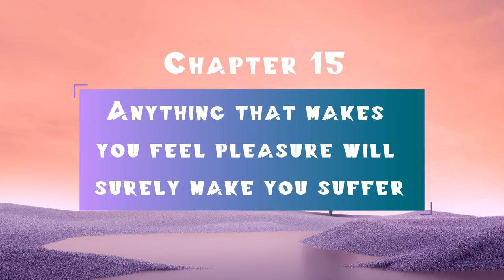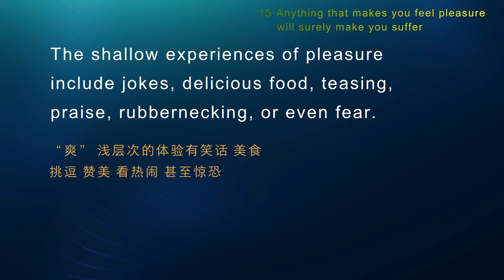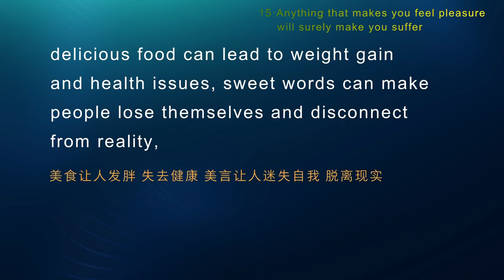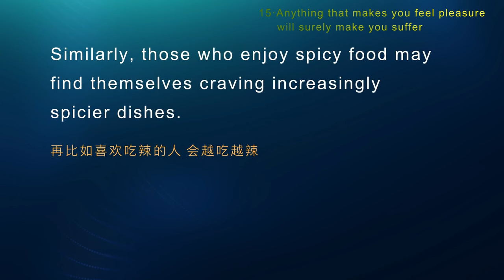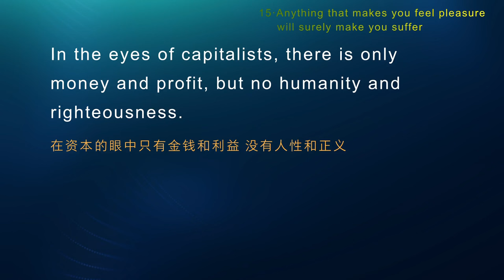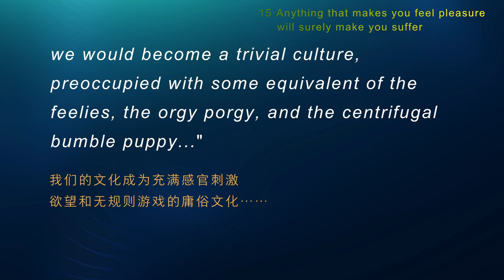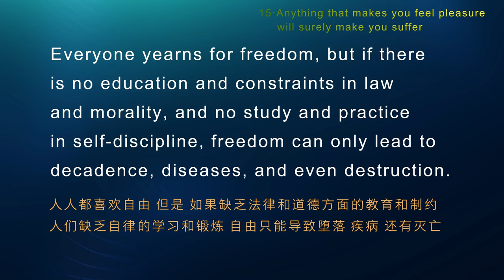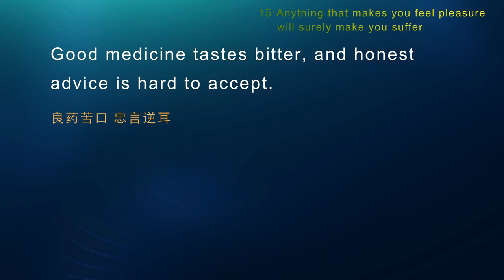【ENG DUB】15 Whatever Makes You Happy Will Make You Suffer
【ENG DUB】Inner Peace & Freedom 15——Whatever Makes You Happy Will Make You Suffer | 凡是让你爽的东西一定会让你痛苦

If a person's desires can be endlessly satisfied, their destruction is not far away. .

The most fundamental teaching in Chinese culture is self-discipline, which essentially means to properly control one's desires. However, nowadays, very few people proactively restrain their desires.

When most people choose to be numbed, only very few people choose self-discipline and patience.

Only those who use strong willpower to overcome desire and anger can achieve spiritual awakening, transcendence, and elevation. It is often these determined individuals who never follow the crowd and can accomplish great things.

Good medicine tastes bitter, and honest advice is hard to accept.

I hope you who watch this lecture will strive to learn self-discipline, not cling to pleasure and excitement, cultivate and strengthen your independent thinking ability, continuously study and work hard in your dedicated fields, and become pillars of the future.
Cheers!

WeChat ID：sakyaYM
WeChat Official Accounts ：YM PURELAND
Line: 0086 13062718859